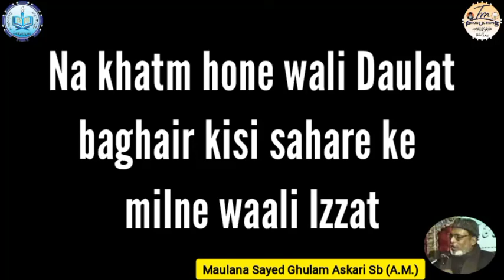Na Khatm hone wali Daulat baghair kisi sahare ke milnw waali Izzat | Maulana Syed Ghulam Askari(a.m)